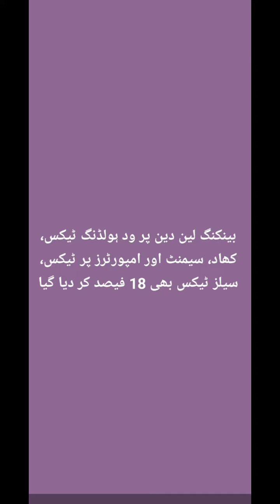Pakistani awaam k liye Mehngai ka naya toofan 😭